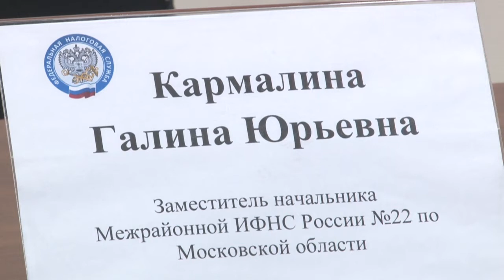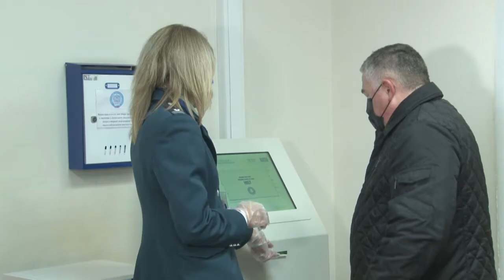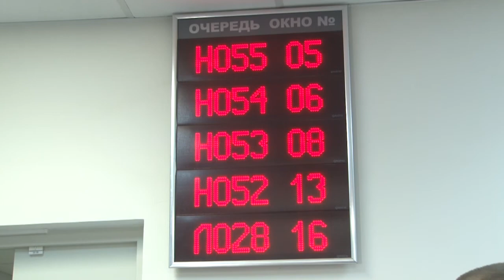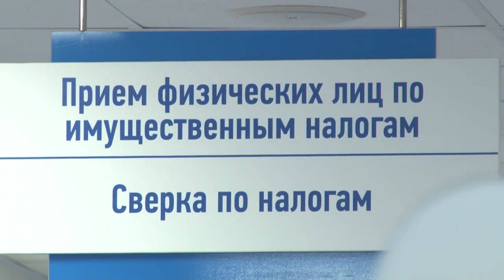Особенности налогообложения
Единый срок уплаты имущественных налогов. Этой теме посвятили пресс-конференцию в Межрайоной ИФНС России №22 по Московской области.